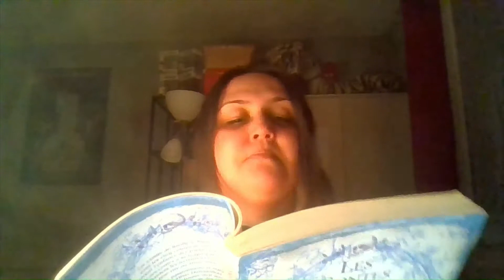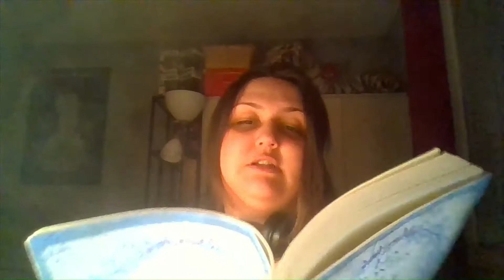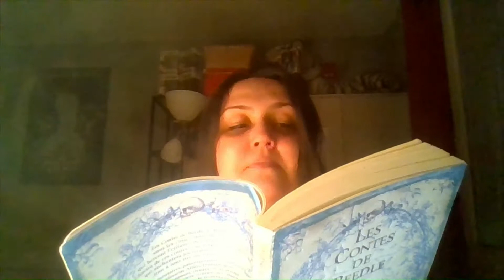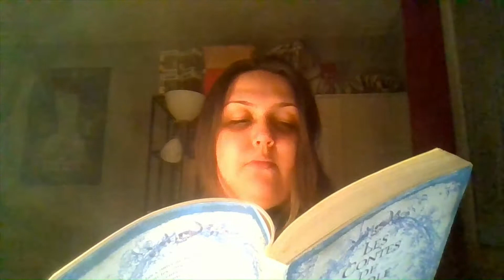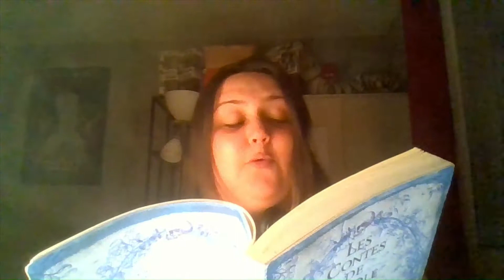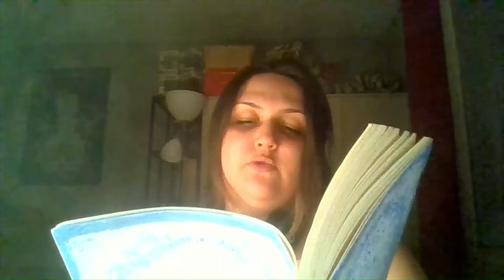[Pause Lecture #05] Les Contes de Beedle le Barde • Partie 5 : Le Conte des Trois Frères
On termine notre lecture du recueil des Contes de Beedle le Barde (J.K. Rowling) par le plus célèbre d'entre eux : "Le Conte des Trois Frères", ou celui des Reliques de la Mort.
SemaineFanwarrior de septembre 2019, 2ème vidéo.

REJOINS-NOUS SUR DISCORD ! Il suffit de réclamer le lien d'invitation sur notre serveur FanWarriors ;) Plus on est de fous, plus on rit !